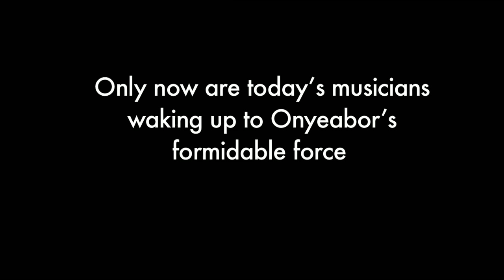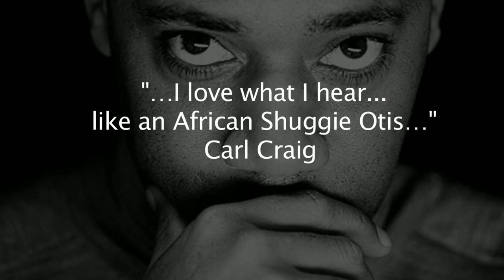Who is William Onyeabor? — OUT NOW!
Song featured in this video: "Body & Soul" by William Onyeabor.